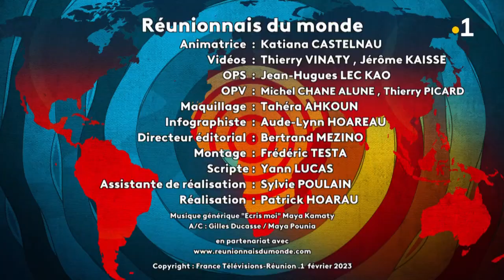Anne, une Saint-Louisienne qui posé son cœur et ses valises au Canada, il y a 19 ans déjà !